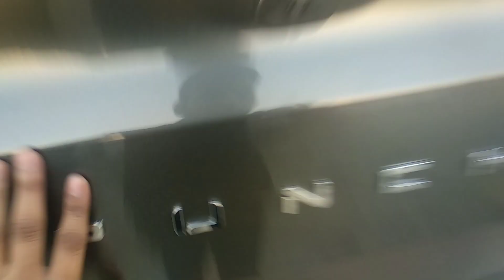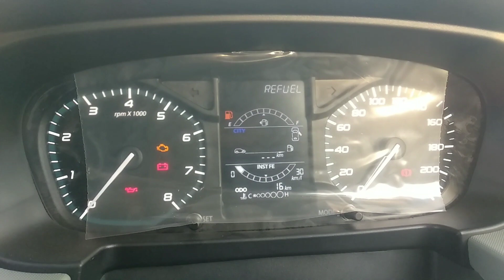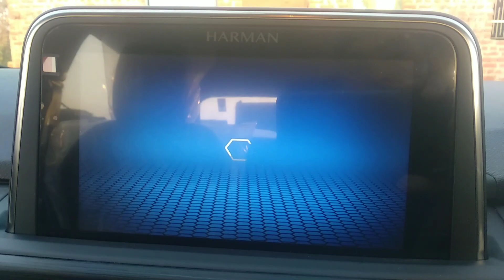कमाल ! ये नन्ही सी SUV तो | इतने कम समय मैं Best Saller कैसे बन गई 🔥